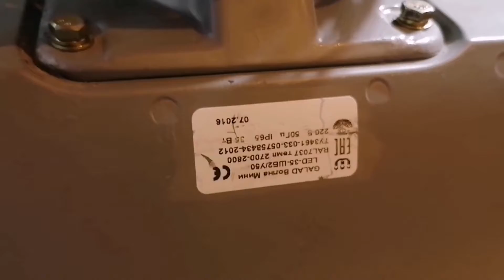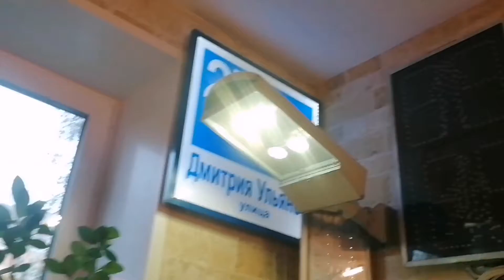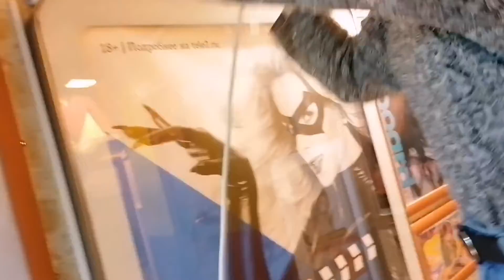Сборка домашнего торшера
Торшерная опора освещения для дома
Инста Ани ➡️_denachurchill_